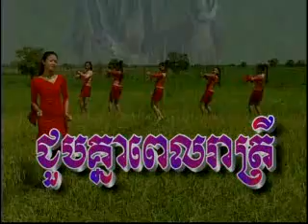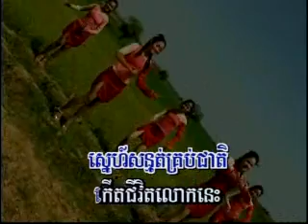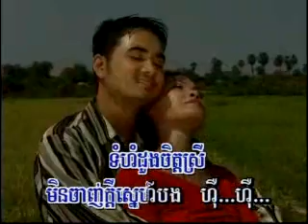Jourb Knean Pale Reartrey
York Thith Rada singing jourb kneah pale reatrey